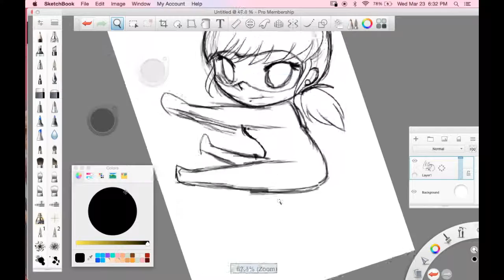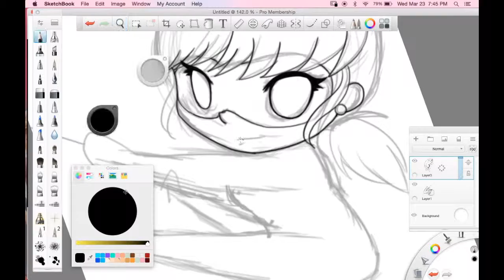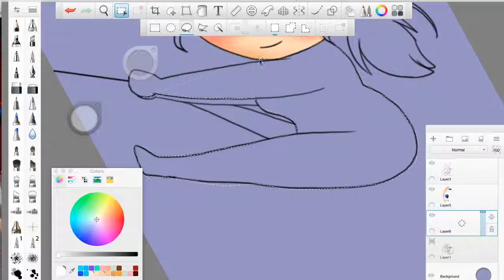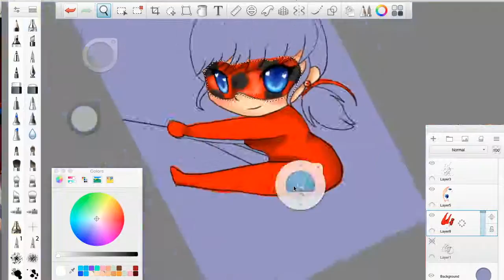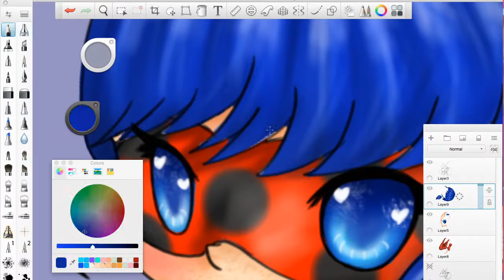Ladybug - Miraculous Ladybug - Speedpaint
this is a drawing of ladybug swiging her yoyo in mid air. the music is the crazy piano of the theme song of miraculous ladybug and the second song was the full theme of the show in french.